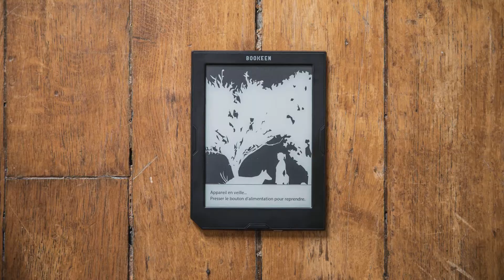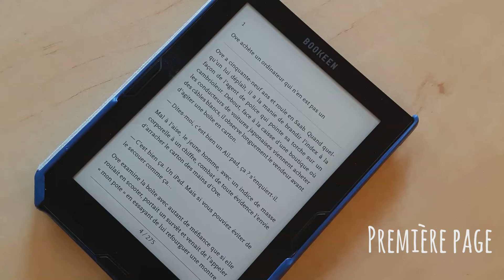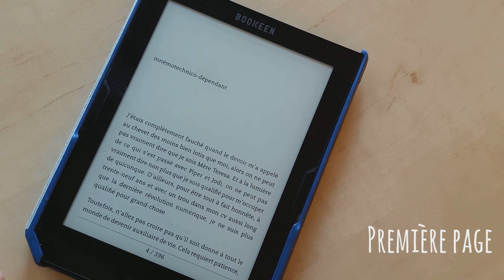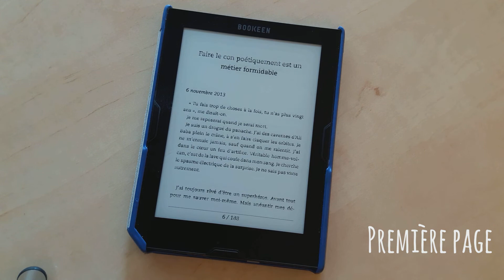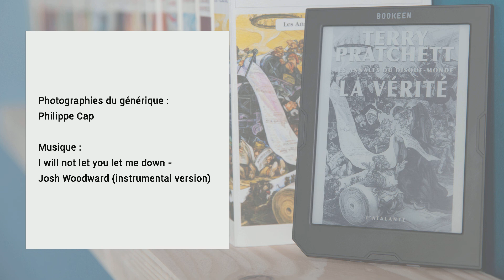3 livres feel good qui piquent les yeux !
Cette semaine, notre libraire Anne-Laure vous présente trois petites bombes d'émotions : on rit, on pleure et on sort de sa lecture avec l'envie de bouffer le monde !
Et vous, quels sont les livres qui vous font cet effet là ?

Les livres dont on te parle dans cette vidéo :
- Les fondamentaux de l'aide à la personne revus et corrigés de Jonathan Evison
- Tous les livres de Mathias Malzieu, parce que c'est si bien :heart

Musique de fond : I Will Not Let You Let Me Down (Instrumental Version) by Josh Woodward (licence CC)